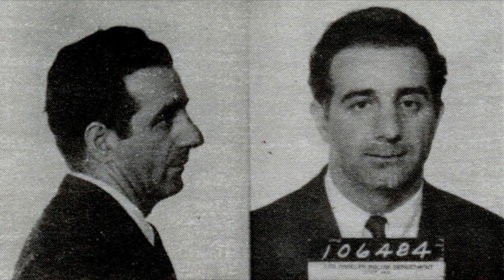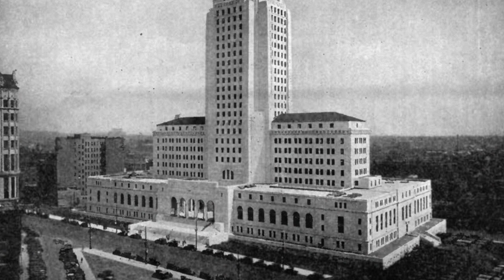Los Angeles Crime Family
LIKE THE VIDEO  ITS FREE
in Mobster Throwback Compilation Vol 2  video